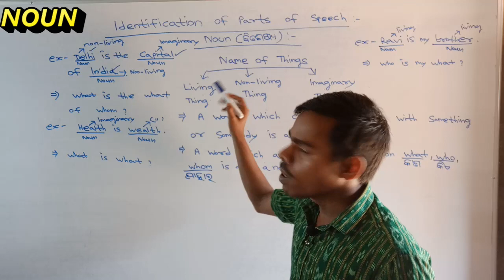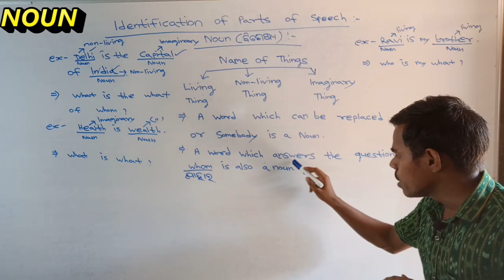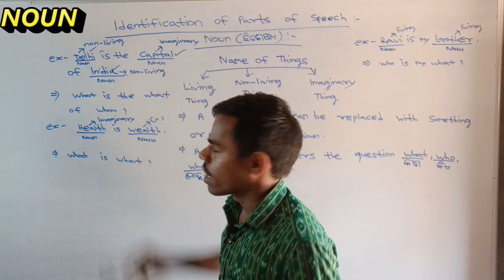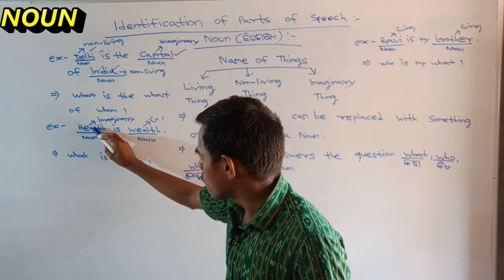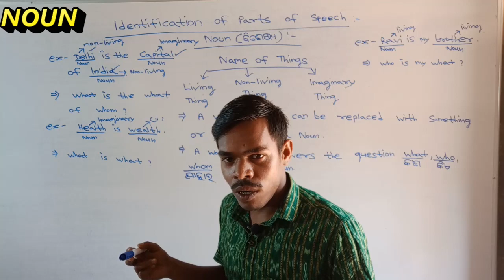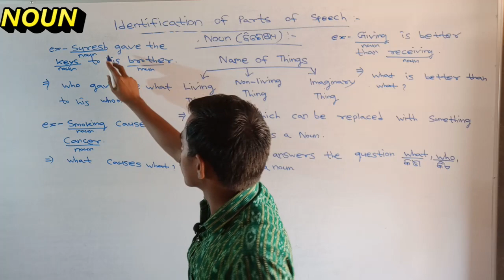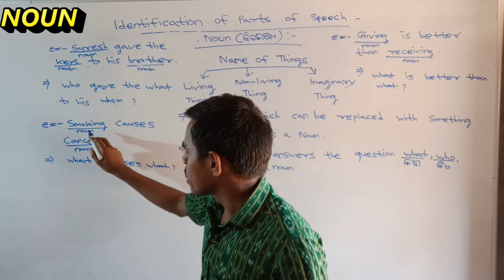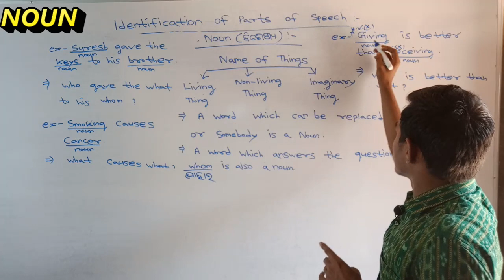English grammar, identification of noun by real study friend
In this video there is briefly explain identification of noun.
If any dout wp us 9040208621